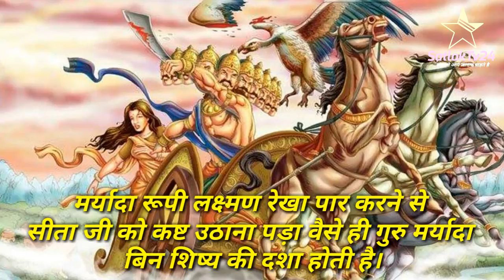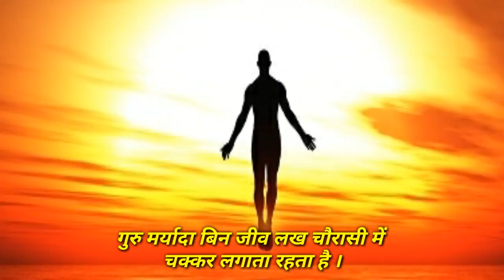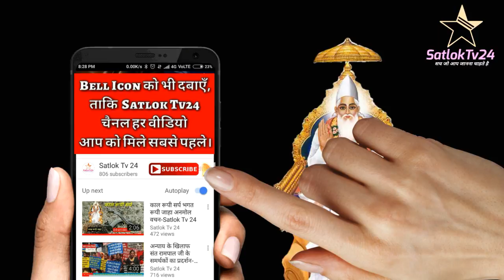गुरु मर्यादा तोड़ने से शिष्यों की होती है बहुत दुर्गति-Satlok Tv 24